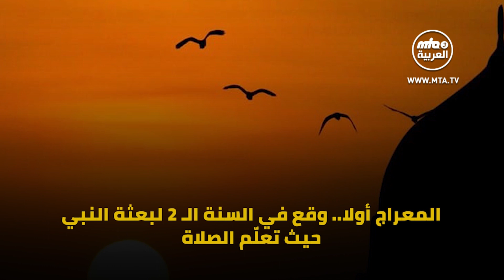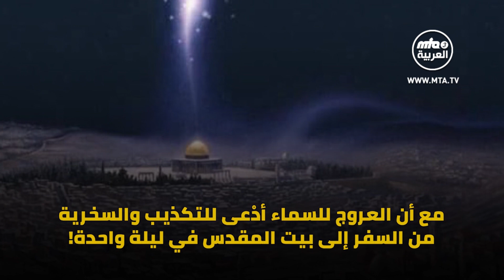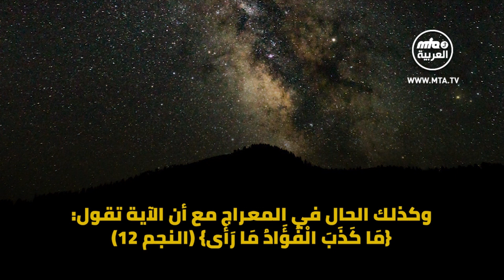حقيقة الإسراء والمعراج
ان مسألة الإسراء في حد ذاتها تعتبر إحدى المعضلات التي اختلف المفسرون القدامى والمحدَثون حولها، وذلك لكثرة الأحاديث والروايات وتضارب الآراء حولها. ولقد جرت عادة غالب المسلمين أن يجمعوا بين واقعة إسراء الرسول وواقعة عروجه صلى الله عليه وسلم فيحتفلون بذكراهما في وقت واحد باسم "ذكرى الإسراء والمعراج".. اعتماداً على بعض روايات جمعت بينهما. والحقيقة تحتاج إلى تدبر حتى تنكشف للعقول.